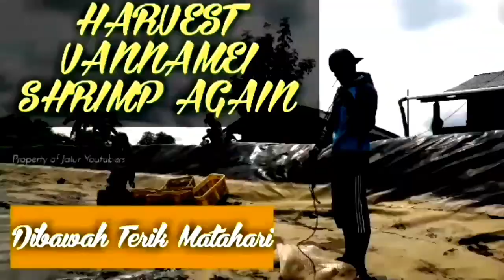Murai Batu~Trotol umur 23 Hari Belajar Mandi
Video kali ini tentang trotol muraibatu belajar mandi simak seperti apa murai anakan mandi sendiri Murai Batu~Trotol umur 23 Hari Belajar Mandi